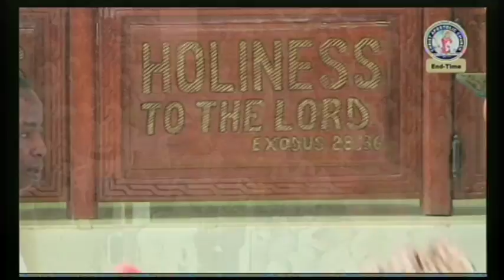CAC.(End-Time Apostolic Ministries)-THUR. 300616. Gosple According to you